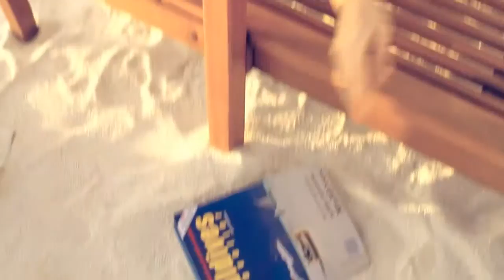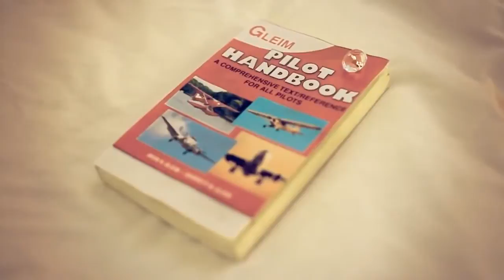Жанна Фриске - Пилот.☺☺☺☺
Пол часа до полета, время есть у пилота, оставляю все ненужное внизу.
Небо ждет самолеты, набирай обороты, мы выходим на взлетную полосу.

Припев:
От винта полетели, полетели туда, где небо встречается с морем, я поведу наш самолет.
От винта полетели, полетели туда, где волны касаются солнца - ты пассажир, я твой пилот.

Высота все меняет, знаешь, люди летают, мы как птицы, что-то в небо нас зовет.

Волны адреналина, чувства неповторимы, наша любовь так похожа на полет.

Пол часа до полета...
Оставляю все ненужное внизу...

От винта полетели, полетели туда...
Я поведу наш самолет.